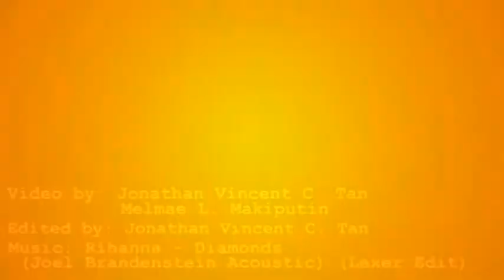Brigada Eskwela 2013: City Central School